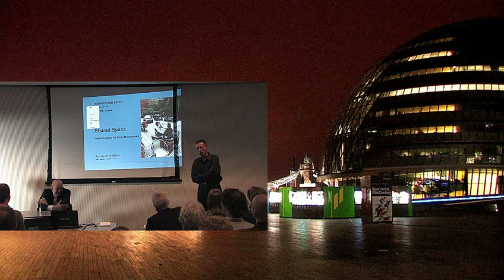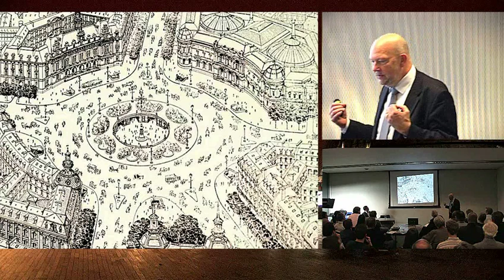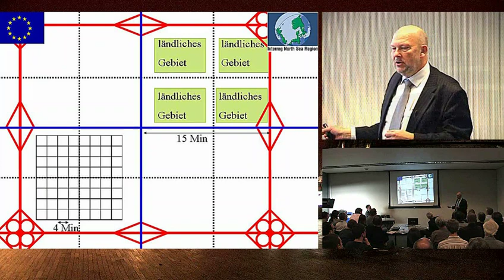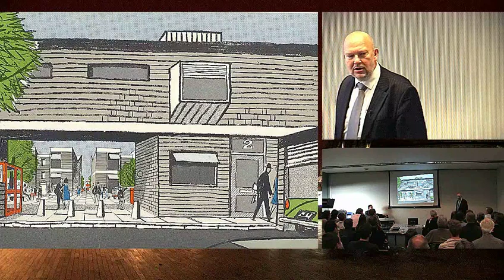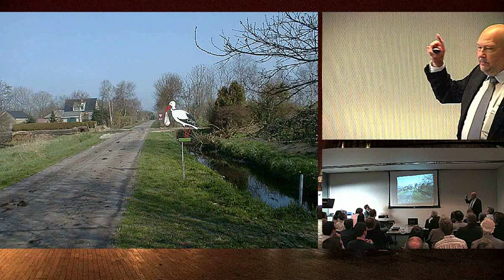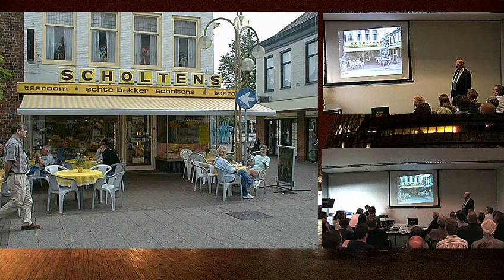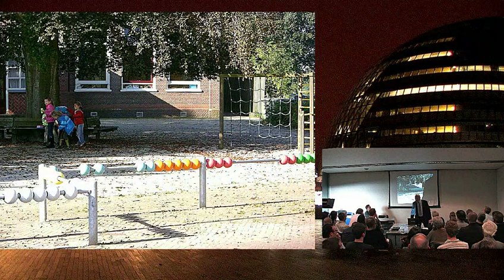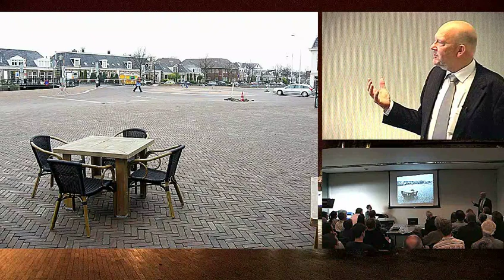Hans Monderman: Rethinking the design of streets and public space.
An Urban Design London and Urban Design Group Lecture
Hans Monderman has been one of the most significant influences on the current debate about the design of streets and spaces in the UK. A traffic engineer and road safety specialist from Northern Holland, he is celebrated as the pioneer of shared space as a means to influence speed and driver behaviour.
Monderman has been the inspiration behind scores of towns and villages which work without road markings, traffic signs, signals, kerbs, barriers and bollards. ‘Most engineers, when faced with a problem, try to add something,’ he says. ‘My instinct has always been to take something away.’
Following a short introduction by Rob Cowan, Hans explains his approach, work and experiences.
Copyright: Esther Kurland. Director. Urban Design London